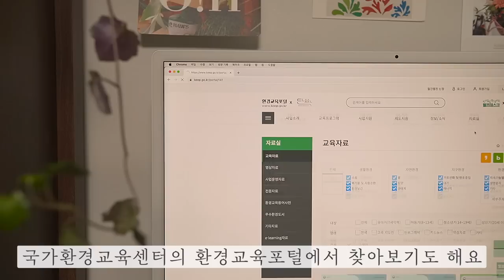SUB) 쉽고 건강한 욕실청소ㅣ매일 깨끗한 화장실을 만드는 청소팁ㅣ친환경 청소세제 Clean with me Bathroom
📍 본 영상은 환경부에서 지정한 국가환경교육센터의 지원을 받아 공익적인 목적으로 제작된 교육 영상입니다.
📍 국가환경교육센터 환경교육포털 사이트

이번 영상에서는 친환경 세제로
욕실 청소하는 일상을 공유합니다.

베이킹소다 반죽과 밀가루 세제,
구연산수와 과탄산소다를 사용해서
화장실을 깨끗하게 만들어요.

다 쓴 치약, 칫솔 등을 쓰레기로 버리기 전
재활용해서 화장실 청소할 때 사용합니다.